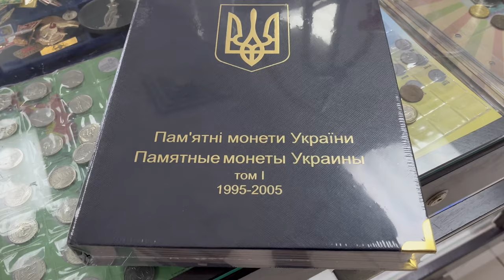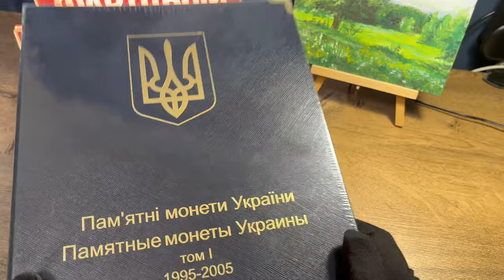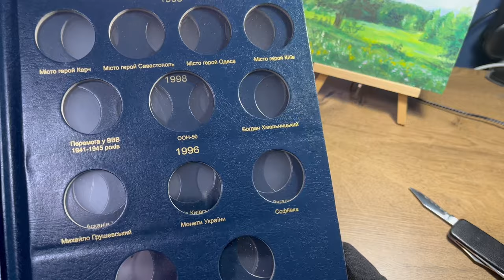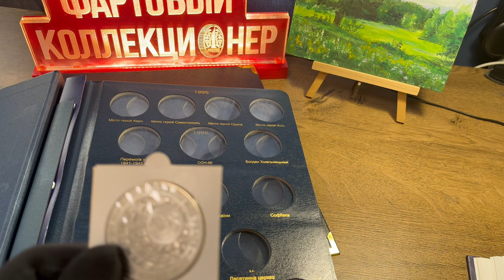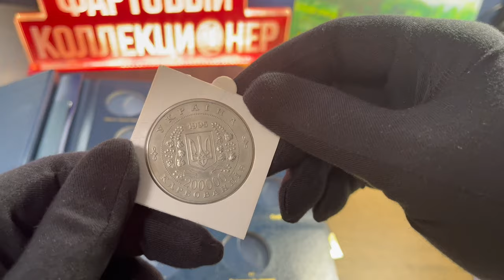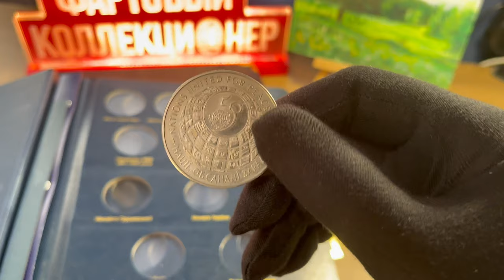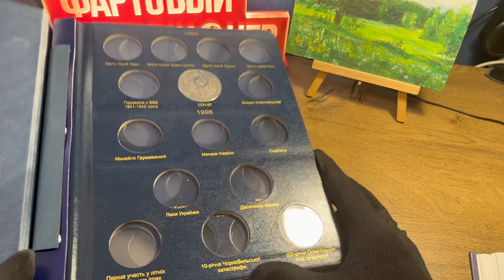Как хранить монеты Украины. Лучший альбом для монет❗Обзор первой монеты!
В Видео я покажу как я храню монеты в коллекции!